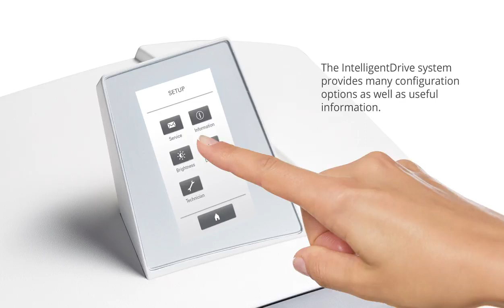HSM SECURIO P series document shredders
Professional and intelligent data destruction with the HSM SECURIO Professional shredders.